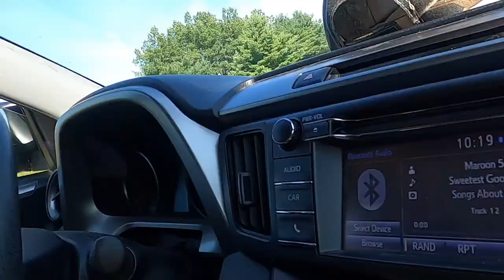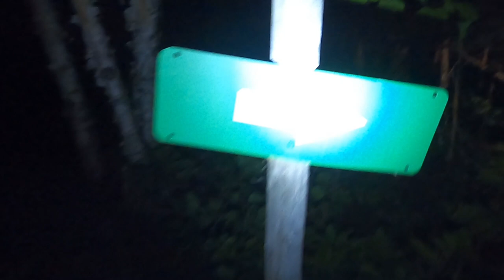Drummond Island Adventures!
We spent 4 days camping, fishing and two tracking (Rav4 with boat & trailer) on Drummond Island! Camped right on Fossil Ledges shoreline! Great vacation and highly recommend!